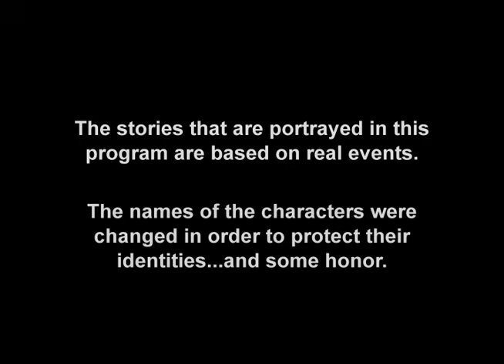Repo Basher vs. Matt | FULL EPISODE | Operation Repo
Repo Basher vs. Matt

Matt, Froy, and Lou get a tip on a car whose owner has a boyfriend known for taking his fists to repossessors. Then, Lou and Matt derail an international expedition when they haul off with a tourist bus. And, Sonia and Froy bring some unwanted heat to a promotion for an energy drink by trying to repo the marketing truck.